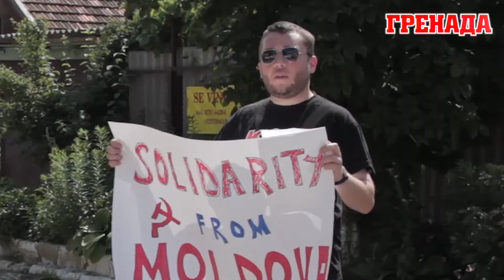Александр Рошко на акции в поддержку протестам в Турции